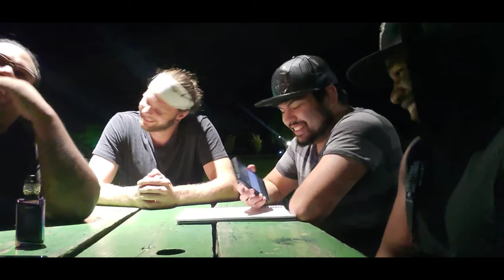Finally It's Time Q&A